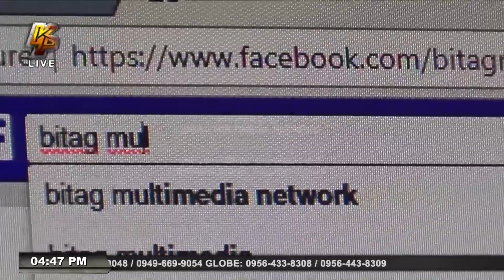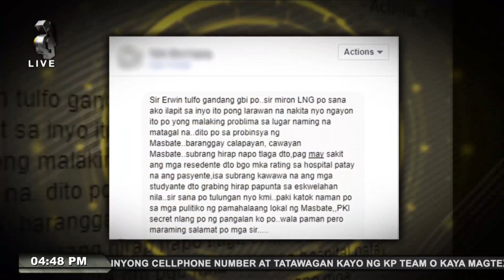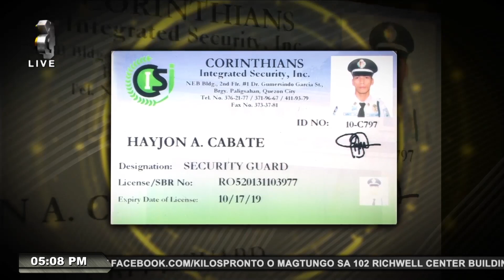Kilos Pronto Full Episode | February 13, 2018